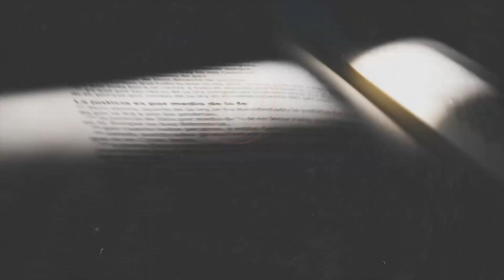Pack de videos para transmision - Un regalo simbólico a los kenanitas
Hemos crecido en estos días en la comunidad Kenanita y como regalo simbólico queremos regalarte este pack de Videos que podrás hacer uso en tu transmision sin problemas de Copyright diseñados de forma general para que todos puedan usarlos, Esperamos sean de gran Bendición a sus vidas.

Además Déjanos el link de tu transmision queremos ser de apoyo a ella reaccionando y dándote comentarios que pueden ser de ayuda a tu crecimiento, y porque queremos seguir aprendiendo, sabemos que no lo sabemos todo, así que anímate y déjanos el link de tu transmision en los comentarios

LINK DE PACK PARA DESCARGA
DISPONIBLE EN

Areas que Ofrecemos
Grabación y mezcla
Transmisiones en Vivo Profesionales
Producción Musical
Producción Videográfica
Y mucho mas. Abierto al publico